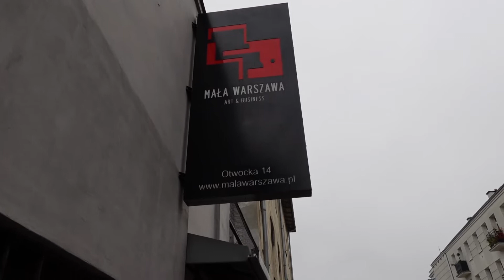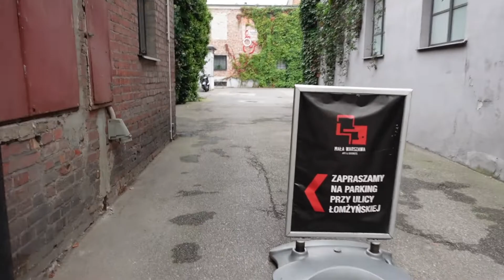BYŁEM W MIROVERSE 🔥🧊👋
W sobotę @MiroBurn zorganizował całodniowy event dla członków społeczności oraz posiadaczy NFT dostępowych Firestarters, HeyEdu oraz Cool Guys Capital. Było naprawdę świetnie, na tyle, że praktycznie niczego nie nagrałem "z wewnątrz", bo ciągle rozmawiałem z ludźmi.

👉 Aparat: Sony ZV-1
👉 Daily Vlog, sezon 1 odcinek 253/365, 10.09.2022